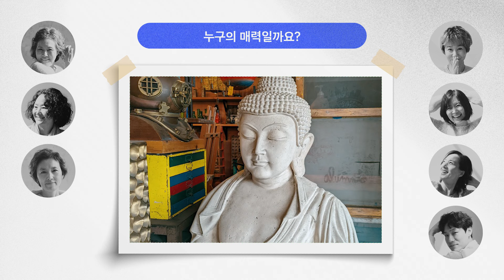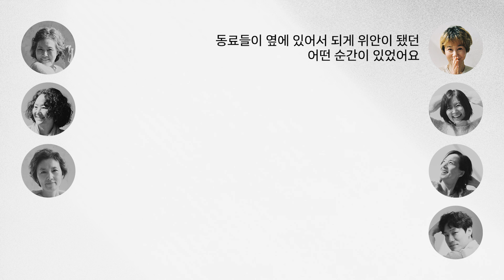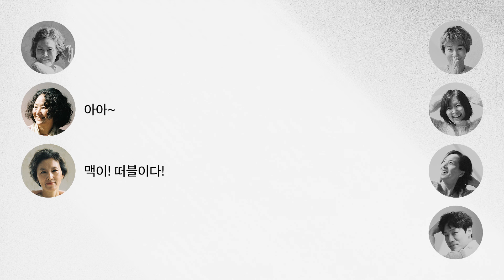[두산인문극장] 연극 '20세기 블루스 20th Century Blues' 포토 인터뷰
두산인문극장

연극 '20세기 블루스 20th Century Blues'
📸 사진으로 보는 인터뷰

0:00
0:21 매력 포인트 : 누구의 어떤 매력일까요?
2:31 연습 에피소드 : 어떤 에피소드일까요?
5:39 관객분들께 한 마디!

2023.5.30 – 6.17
두산아트센터 Space111
화수목금 8시/토일 3시